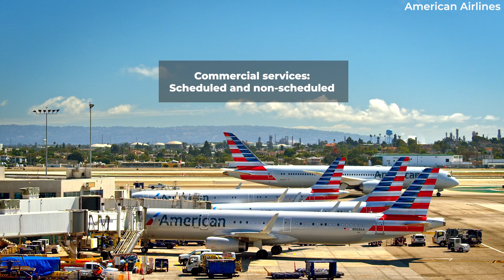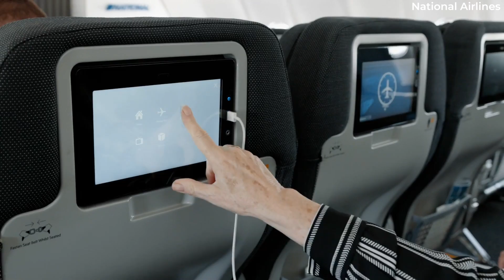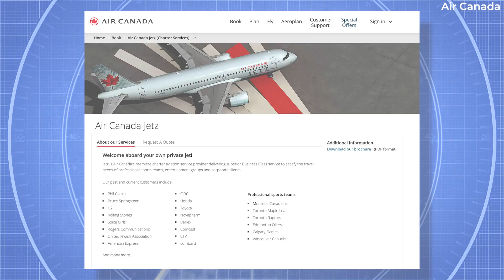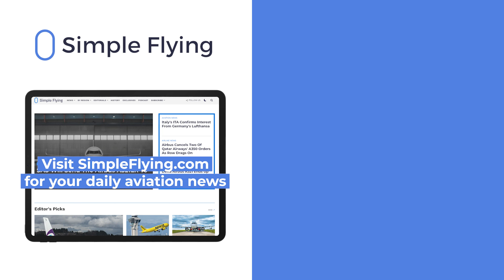What Exactly Are Charter Airlines?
Charter flights play an integral role in the aviation industry around the world.

They provide useful services for travelers to get to their destinations, while contributing significantly to the overall economy of the market. However, what exactly are charter airlines?

Let’s explore this topic in today’s video…